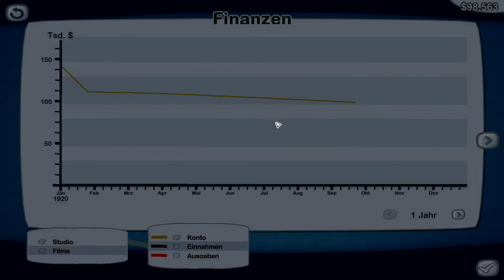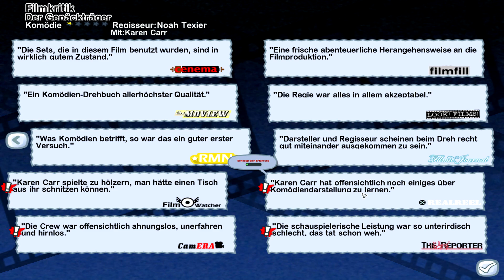The Movies #01 - Willkommen in Hollywood! [Let's Play] [DEUTSCH] [HD+]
★ Ich heiße euch herzlich Willkommen in Hollywood! Wir beginnen unser Studio aufzubauen und Filmgeschichte zu schreiben!

In Lionheads "The Movies" schlüpfen wir in die Rolle eines Managers, der ein Filmstudio in den frühen 20er Jahren gründet und sollen es zu Erfolg und Berühmtheit heranwachsen lassen!

Wir sind verantwortlich für Drehbücher, die richtigen Schauspieler und natürlich die passenden Kulissen. Hollywood erwartet uns! Lasst uns gemeinsam Filmgeschichte schreiben!

Infos zu The Movies:

The Movies ist eine Wirtschaftssimulation, in der es um den Aufbau eines erfolgreichen Filmstudios geht.